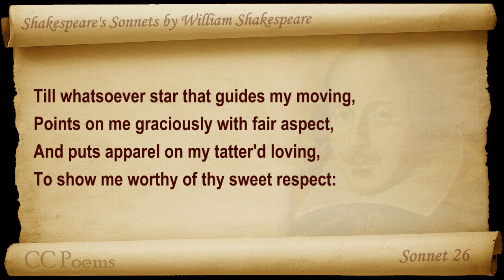Sonnet 026 by William Shakespeare